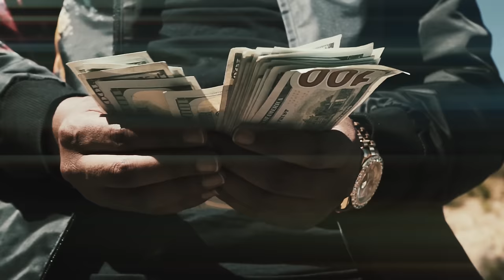Hypno Carlito Ft. Lil Zay Osama - "Shots Fired" (Official Video) | Shot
Hypno Carlito Ft. Lil Zay Osama - "Shots Fired" (Official Video)
Shot by @Qncy_ & @Dogfoodmedia
Prod. Nefti Beatz

Dogfood Media